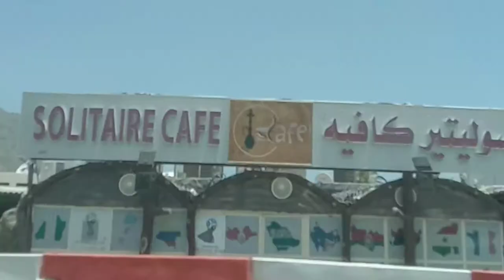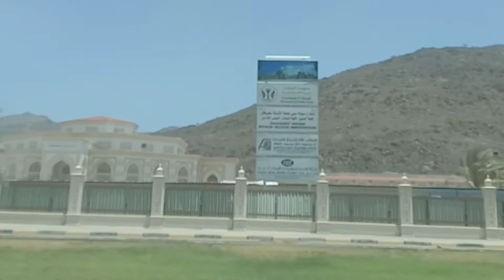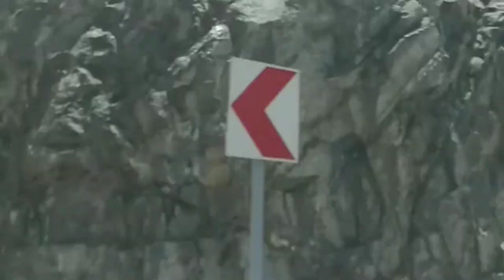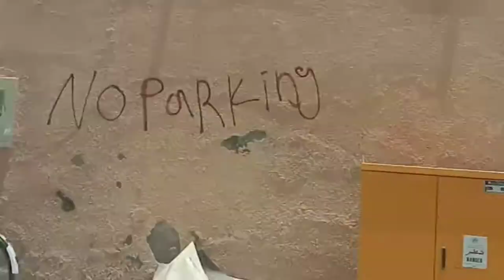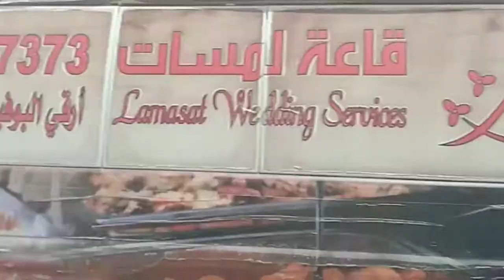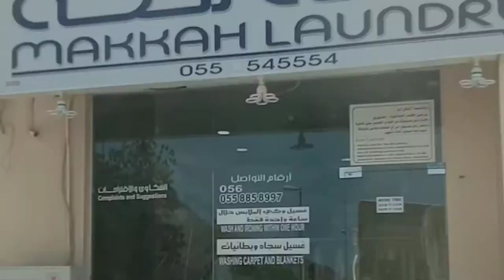ഖോർഫുക്കാനിലേക്ക് ഒരു യാത്ര | A TRIP TO KHORFUKHAN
ഖോർഫുക്കാനിലേക്ക് ഒരു ട്രിപ്പ്ഫുജൈറയിൽ നിന്നും ഖോർഫുക്കാനിലേക്കുള്ള യാത്രക്കിടെ കാണുന്ന കാഴ്ചകൾ